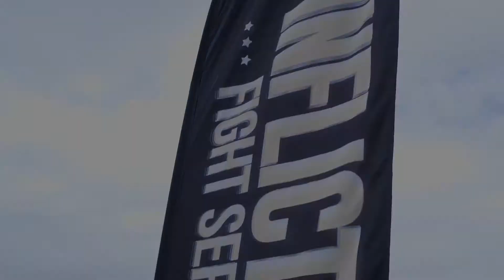Fight 11 Cook VS Perry Highlights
From Infliction Fight Series at MX Store on the Gold Coast 13th February 2021.